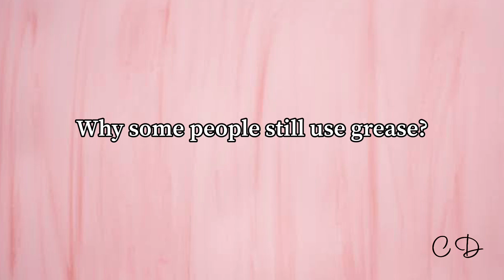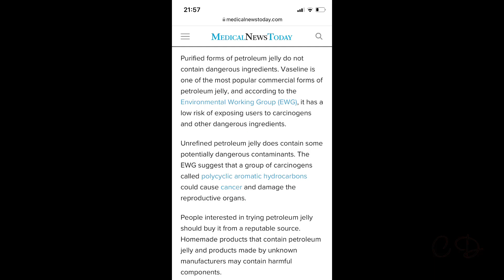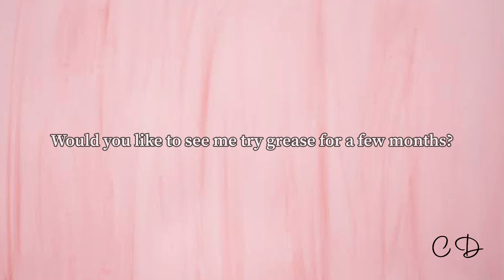the TRUTH about hair GREASE! I was Wrong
When I started my healthy hair journey, grease was one of the first things I stopped using purely based on influence and misinformation. thetruthaboutgrease is now her with research to back it up! I was wrong about grease and in this video I discuss research based information about grease

Time stamps
0:00 into
01:52 motivation for this vid
02:55 What is grease
03:20 Why we stopped using it
05:22 why some people use grease
05:48 does grease add moisture
07:25 Does grease clog the pores
10:12 my conclusion, should you use grease
11:05 can you remove grease with a SULFATE FREE shampoo
12:25 alternatives to grease
14:05 would I use grease
15: 00 what the research says about grease
16:45 would you like me to try grease

Music
Videoleap: life challenges
Intro & Outro: Music by SouthStreet24-Media

Love & Peace 😊